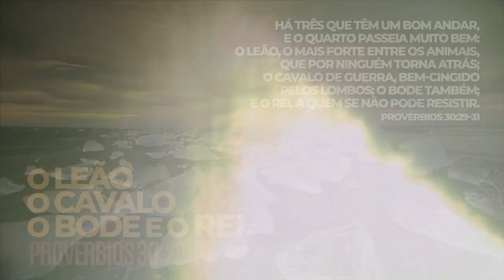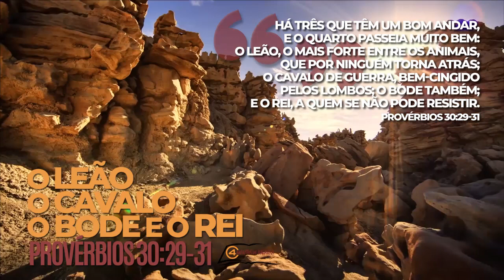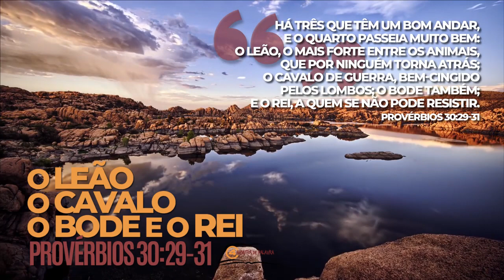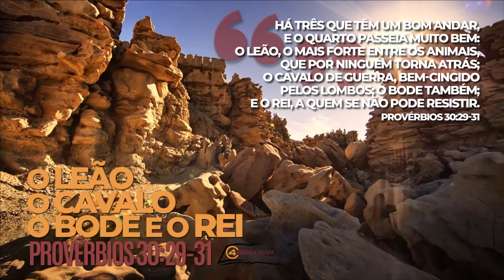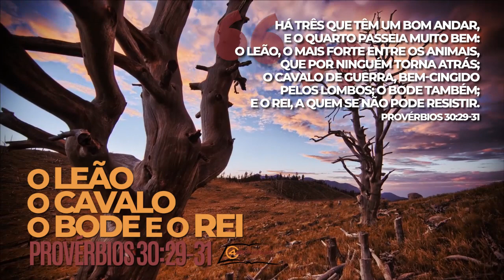"O Leão, O Cavalo, O Bode e O Rei" - Mensagem Provérbios 30:29-31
Se você gostou, ☝️ Curta ♡ o Vídeo! Também clique no ↗️"Sininho"↗️ para ser avisado quando um novo vídeo for lançado!☺️
Ouça, compartilhe, seja abençoado!